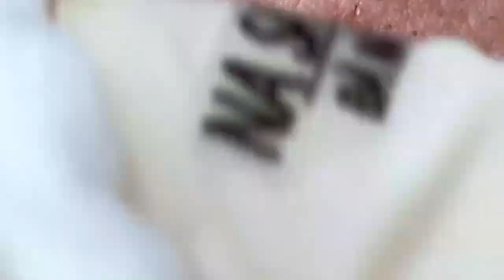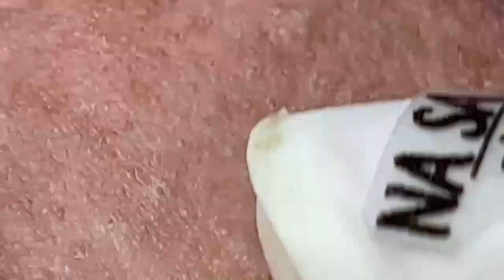𝐄𝐧𝐣𝐨𝐲 𝐄𝐯𝐞𝐫𝐲 𝐃𝐚𝐲 𝐖𝐢𝐭𝐡 𝐍𝐚𝐒𝐚 𝐒𝐩𝐚 𝐁𝐞𝐚𝐮𝐭𝐲 𝐍𝐞𝐰 𝐕𝐢𝐝𝐞𝐨 |𝟖𝟏𝟐